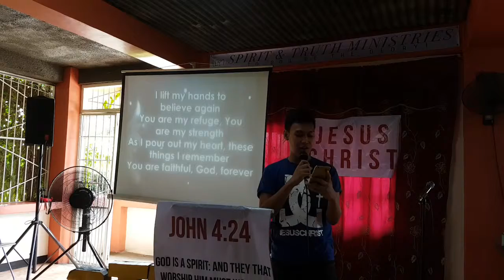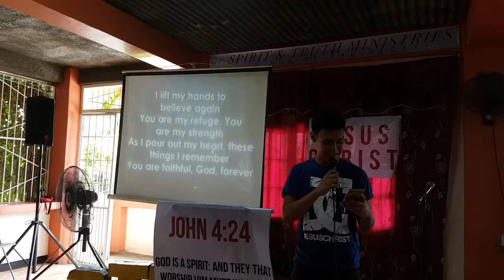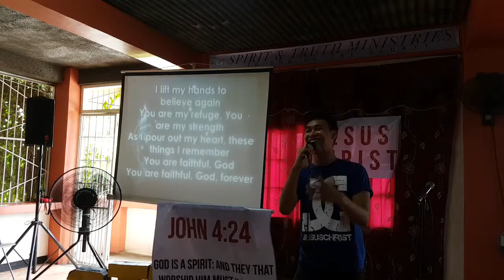Offering Song by Joshua Aguilena - STEM Church 09/10/2017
An offering song number by Bro Joshua Aguilena  last Sunday Sept. 10, 2017 at STEM Taytay Church.

Be blessed, inspired and revived thru our music for Jesus. Godbless us all. See yah every Sunday 10am at STEM TAYTAY Church:
Westbank Corner Road
24 Damayan Floodway B.
San Juan, Taytay Rizal

***INVITE ONE***